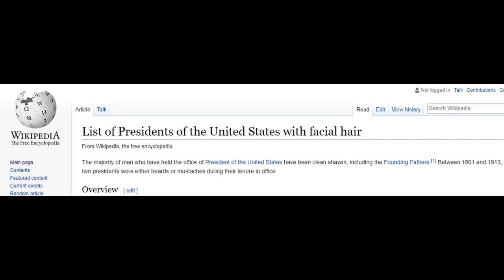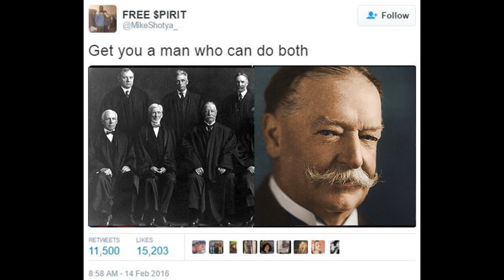5 Reasons Why William Howard Taft was the BEST U.S. President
William Howard Taft was not only our thickest president, but he was also our best. In this video I give 5 reasons why.